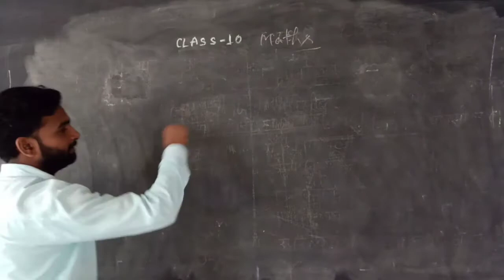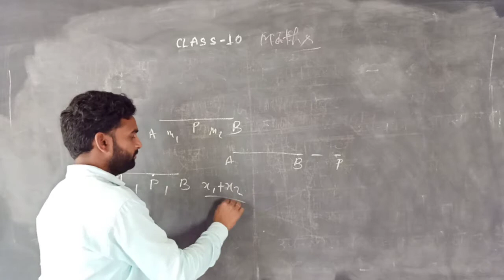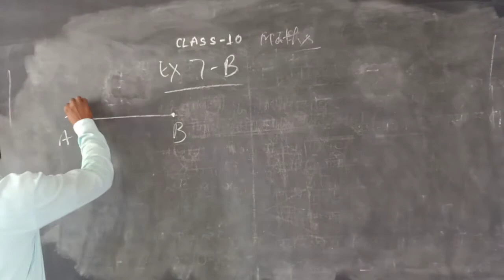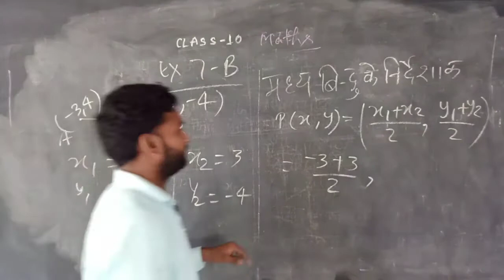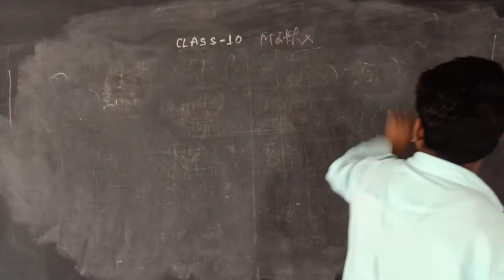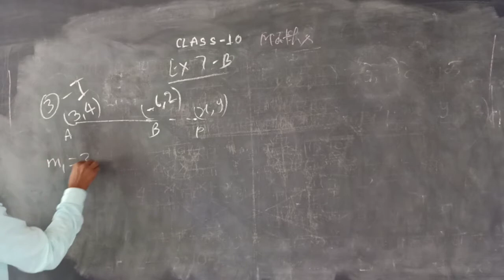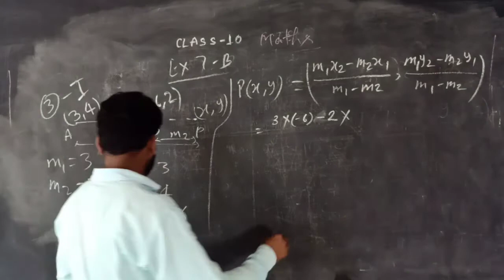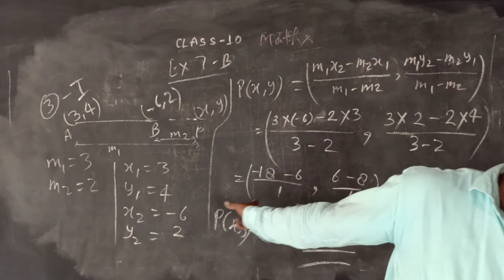class 10 math Ex 7B Q 1 &3 1 By Rahul Sir